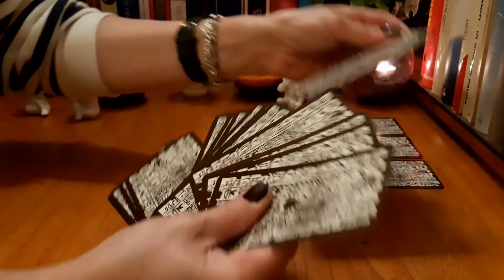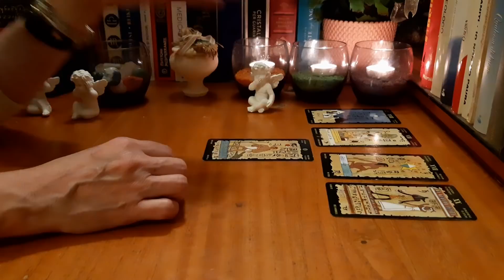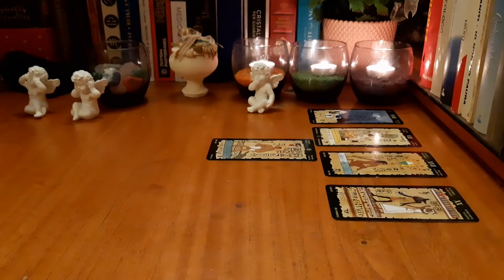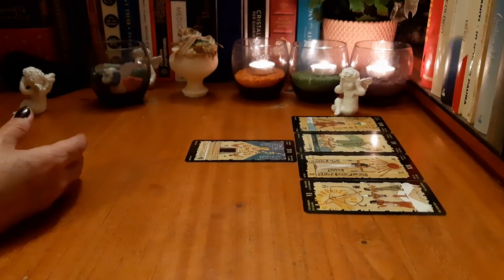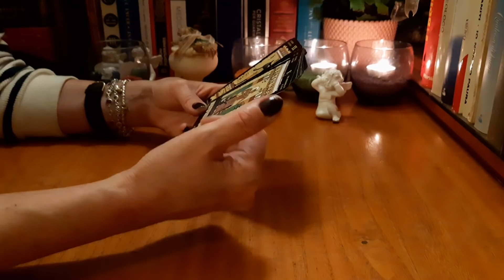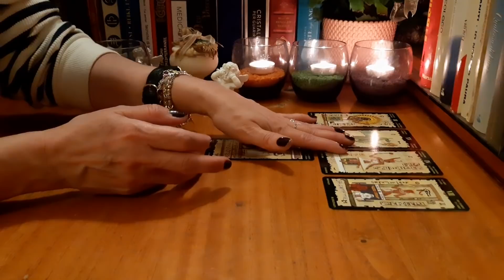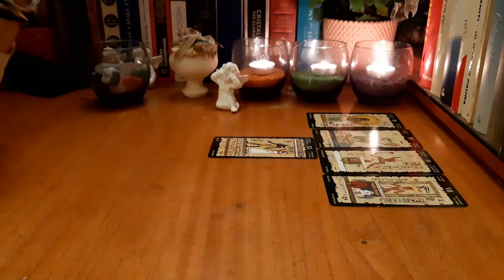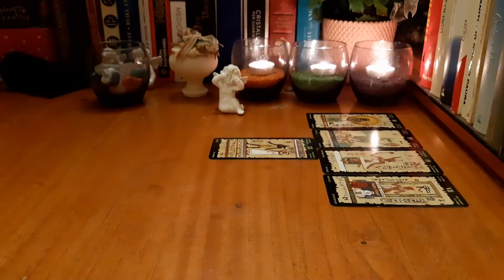Cum va fi ziua de Joi,20 Februarie pt dragoste, profesie,bani,sanatate?Ce spune Tarotul!💞🍀